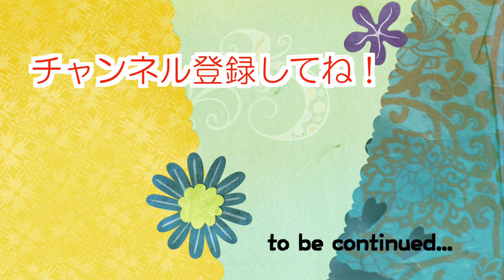【英語で歌】"Birthday, Birthday" 楽しいお誕生日の歌を歌うよ！ #56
Blue CAP ”Review2"の課題にもなっている"Birthday, Birthday"！
練習して歌えるようになりました。
楽しいお誕生日の歌です！

●課題曲
"Birthday, Birthday" (Sing Along!2)

●DWEが届いた！ #1